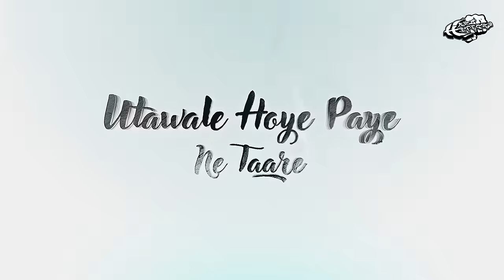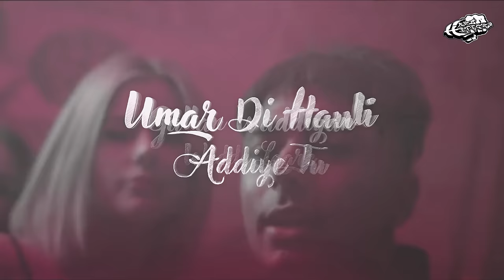Insane X Together (Mashup) - HARD HITTERS | AP Dhillon, Gurinder Gill, SHINDA KAHLON X Menso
Insane X Together (Mashup) - HARD HITTERS  |  AP Dhillon, Gurinder Gill,  SHINDA KAHLON,  GMINXR X Menso

Original Song/Music Credits:

1. INSANE - AP DHILLON | GURINDER GILL | SHINDA KAHLON | GMINXR

"INSANE" - AP DHILLON | GURINDER GILL | SHINDA KAHLON | GMINXR

Song   : INSANE
Singer : AP DHILLON | GURINDER GILL | SHINDA KAHLON
Lyrics :  SHINDA KAHLON
Music Label : RUN-UP RECORDS
Mix / Master : AP DHILLON
Video : ZAC FACTS
Video Director : HERMAN ATWAL

2. Menso - Together

Purple Retro

Contributor: Clement Sauvageot
Contributor: Florent Sauvageot
Composer: Clement Sauvageot
Composer: Florent Sauvageot
Producer: Antoine Castaldi